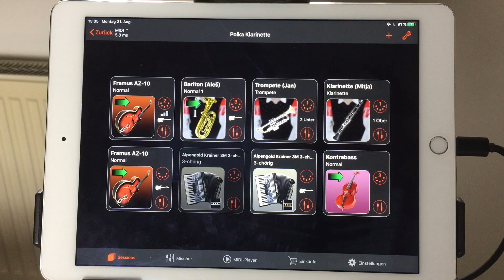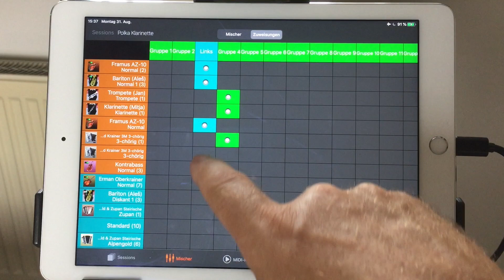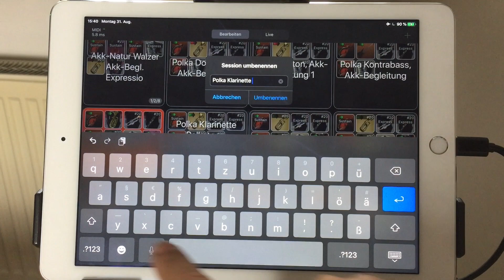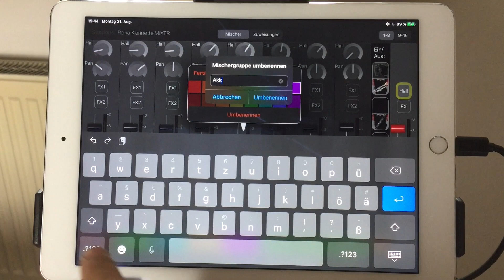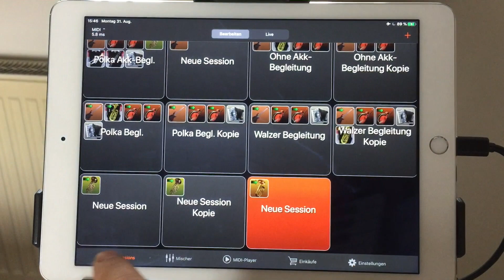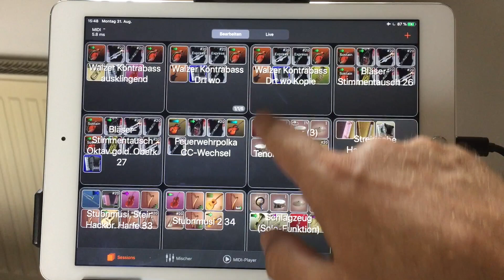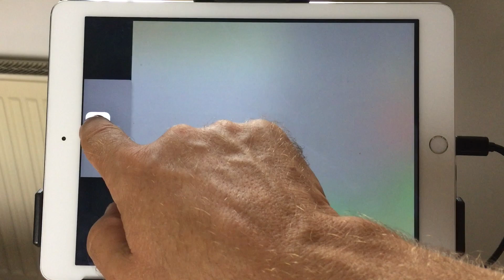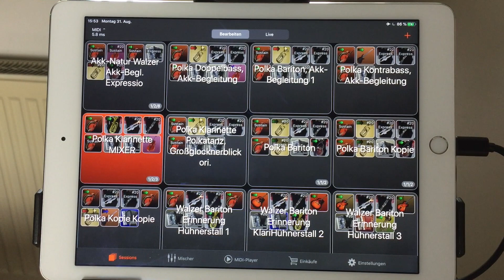43. Turbosounds-App MIXER (Variation 2)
In diesem Video zeige ich dir eine weitere Variation wie du den MIXER von der Turbosounds-App für deine Live-Auftritte oder aber auch zu Hause nützlich verwenden kannst.